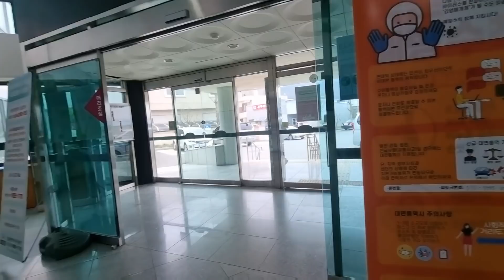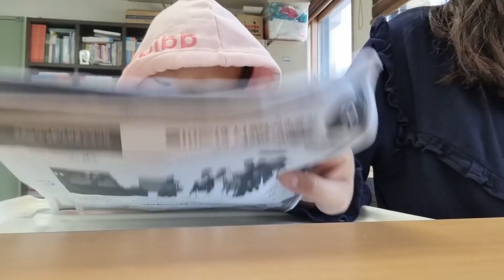Korean Language Center